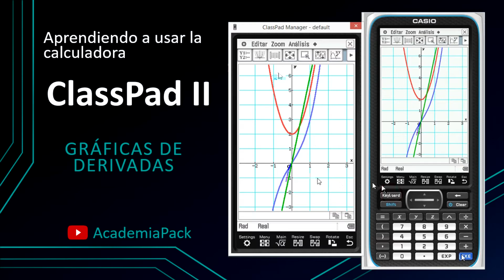📊ClassPad 2-Tutorial 21 | Gráfica de Derivadas🎲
Cómo graficar las derivadas de funciones en la calculadora ClassPad II fx-Cp400.
Casio graphic calculators, calculadora gráfica.

- Puedes dejar tus preguntas en los comentarios o enviar un mensaje en la página de facebook.